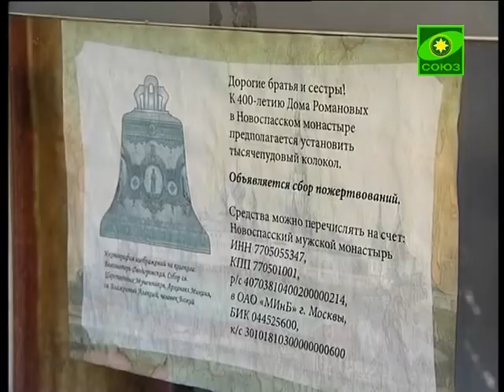Благовестник к памятной дате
По благословению Святейшего Патриарха Московского и всея Руси Кирилла Благотворительный фонд имени Великой Княгини Ольги Александровны совместно с Новоспасским монастырем объявил сбор средств на отливку и установку тысячепудового колокола-благовестника. Акция проводится в преддверии 400-летия дома Романовых. Этот юбилей будут праздновать в следующем году.